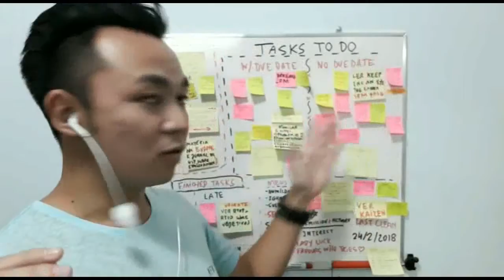Depoimento Ricardo Shinichi plano de carreira e vida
Neste vídeo, o profissional Ricardo Shinichi, dá o seu depoimento dos benefícios que ele teve depois que fez o Curso online Como Planejar a sua Vida e Carreira e recebeu minhas orientações de coach.